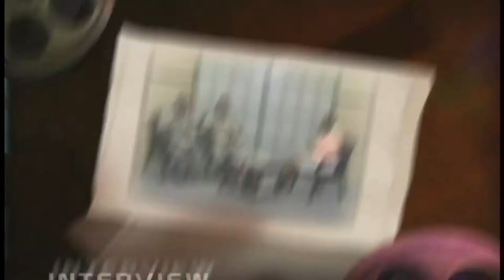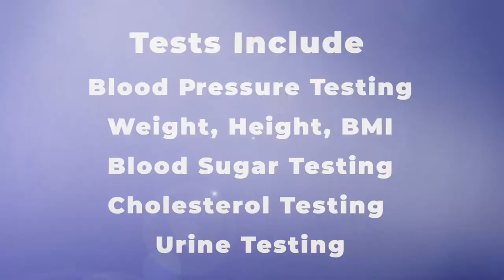Interview - Livestock Butchering (English version)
Today's panel discusses live stock butchering and meat inspection processes.

Host :
Fernelle Neptune

Guests :
Columbus Phillippe - Senior Agricultural Officer, Ministry of Agriculture

Ernie Pierre - Senior Environmental Officer for Food Safety - Environment Health Division